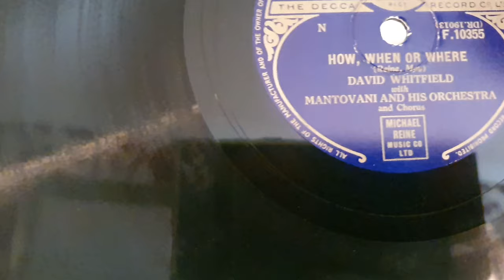3 September 2021 DAVID WHITFIELD MATOVANI - HOW WHEN WHERE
RGD746 RADIOGRAM